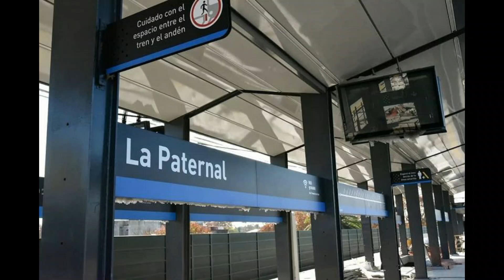La Blues Machine. Blues de la Paternal.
El Blues de La Paternal. Con el recuerdo del barrio, del eterno Diego Maradona y de nuestro querido Emilio Villanueva "El Saxo de La Paternal" integrante de Memphis La Blusera.